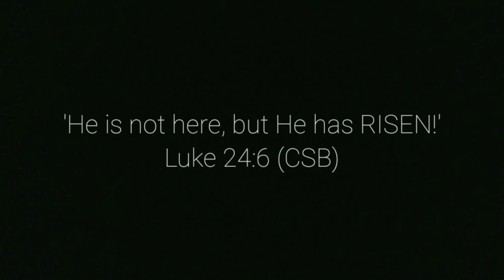Living Hope - Phil Wickham | Drum Cover by Bryan Emilio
In This Video I’m Using
Drums

Kyre Orpheus Bass Drum (18×16)
Kyre Orpheus Rack Tom (12×8)
Kyre Orpheus Floor Tom (14×9)
Kyre Orpheus Snare (13×6)
Bavo Drums Snare (14x7)

Cymbals

Nebulae Pasopati Hi-hat 14”
Centent Lad Crash 16”
Nebulae Singobarong Hybrid Splash 12”
Yamaha Ride 20”
Nebulae Cymbal Smith Dark Crash 18”